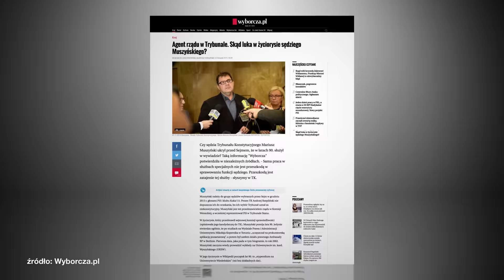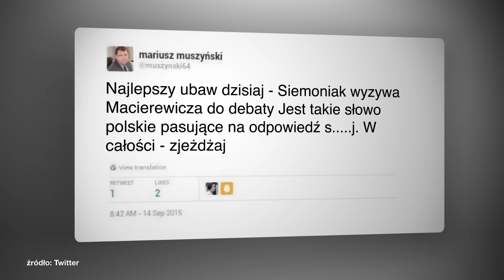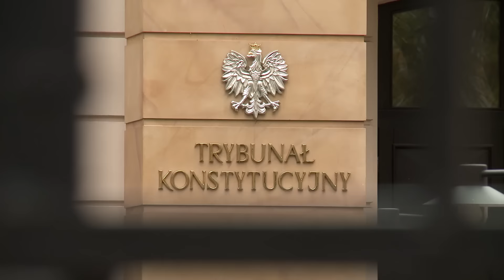PiS zamyka sprawę Mariusza Muszyńskiego? "Agentem jest się do końca życia" | OnetNews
Wyjaśnienie w sprawie sędziego Trybunału Konstytucyjnego Mariusza Muszyńskiego pojawiło się dziś. Koordynator do spraw służb specjalnych oświadczył, iż Muszyński nie jest funkcjonariuszem ani tajnym współpracownikiem Agencji Wywiadu.